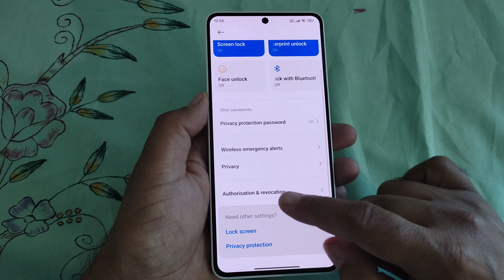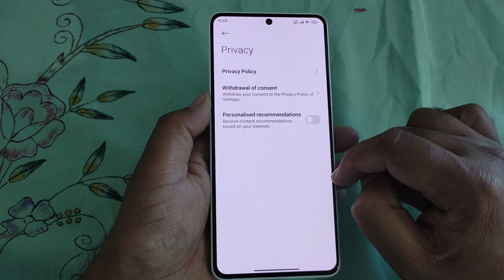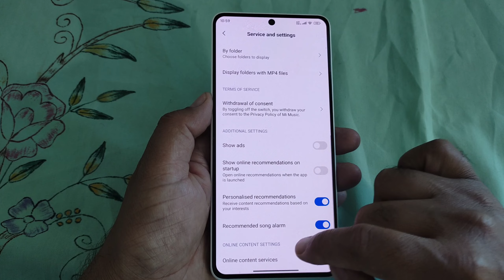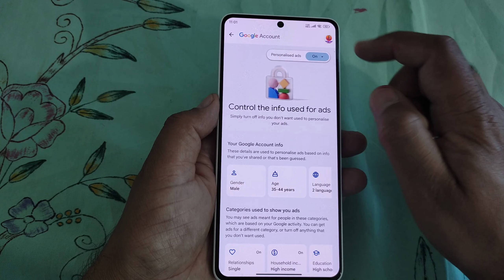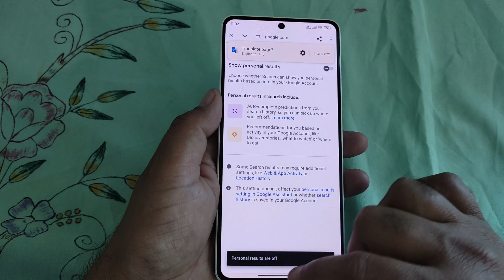How to disable ads in redmi note 13 pro | mi Xiaomi remove MIUI ads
Video Topic Covered:-
redmi phone me ads kaise band kare
how to remove ads from xiaomi redmi phones
redmi mobile advisement kaise band kare
redmi music ads band kaise kare
how to block ads on android phone
mi phone me add kaise band kare
Disable ADS on MIUI 14
Remove ADS from hyperOS
How to Remove Unwanted Ads from MIUI
How to Turn Off Display Ads in Redmi Mobile
how to remove Display Ads On Redmi